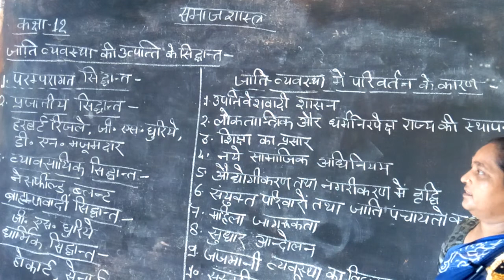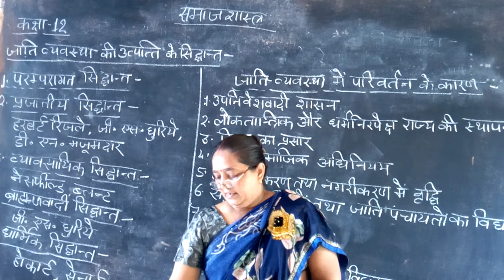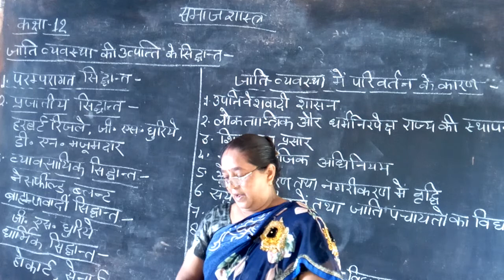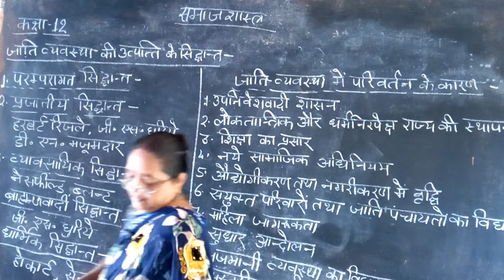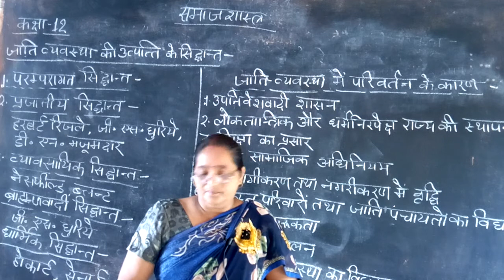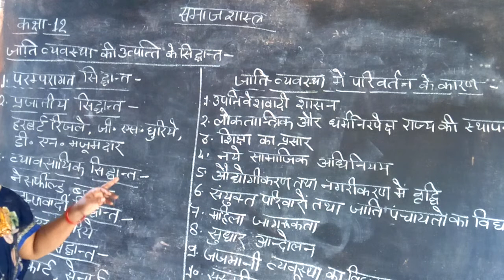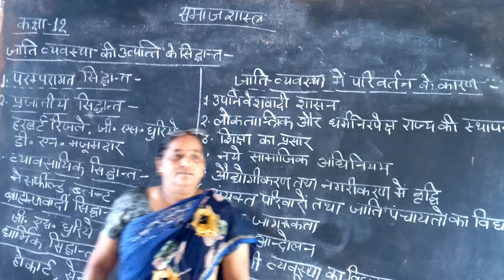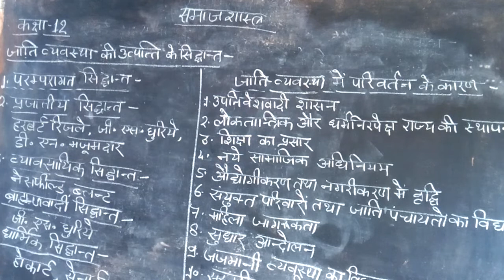CLASS 12 SOCIOLOGY जाति व्यवस्था SBN INTER COLLEGE by VINEETA MA'AM